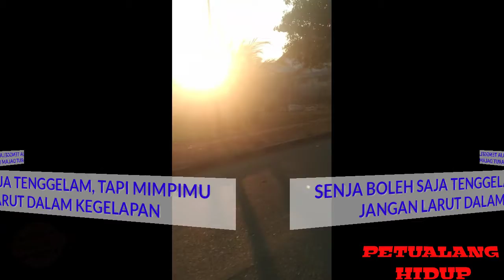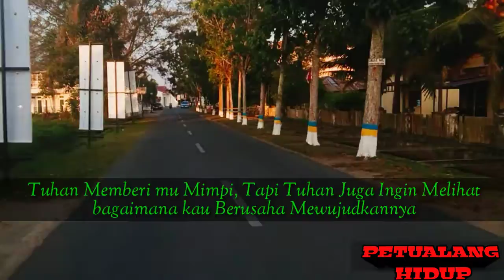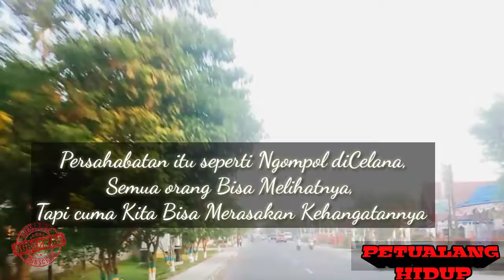JALAN-JALAN SORE - DI KOTA KETAPANG - KALIMANTAN BARAT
Ambil Risiko, Bermimpi Lebih Besar, dan Berharap Besar via Shutterstock.com

“Ambillah risiko yang lebih besar dari apa yang dipikirkan orang lain aman. Berilah perhatian lebih dari apa yang orang lain pikir bijak. Bermimpilah lebih dari apa yang orang lain pikir masuk akal” - Claude T. Bissell

“Risk more than other think is safe. Care more than other think is wise. Dream more than other think is practical. Expect more than other think is possible” - Claude T. Bissell

Tip: Claude T. Bissell mengajarkan kita agar selalu ingat untuk memulai hari Anda dengan sikap semangat, penuh antusias, serta dengan pikiran yang positif dalam menyambut tantangan hidup. Ambillah risiko yang lebih besar dengan berfokus pada berbagai peluang yang ada di depan mata. Berikanlah perhatian dan pelayanan terbaik dari Anda untuk yang memerlukan. Jangan pernah lupa untuk bermimpi dengan besar agar Anda selalu memiliki tujuan yang kuat atas keinginan Anda serta berharap agar terus sukses dalam setiap tindakan.